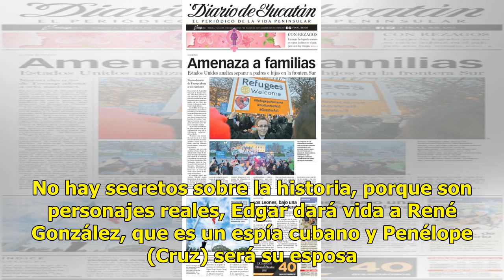Gael García será un espía leal a Cuba - El Diario de Yucatán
MORELIA, Mich., (EL UNIVERSAL).- Será en febrero de 2019 cuando el actor mexicano Gael García Bernal y el venezolano Edgar Ramírez se transformen en agentes cubanos para darle vida a la película “Wasp network“, que contará con locaciones en la isla caribeña. El cineasta francés Olivier Assayas (“Car...